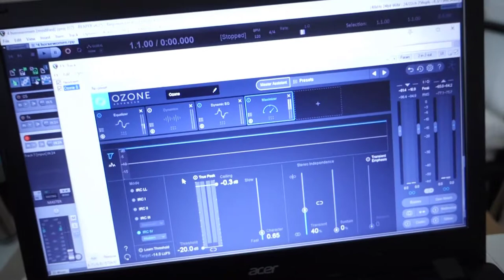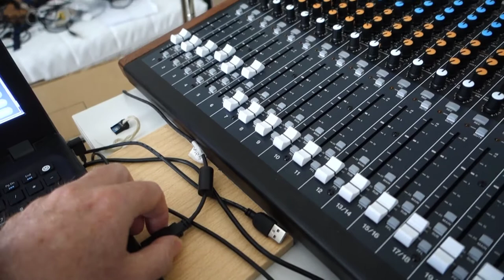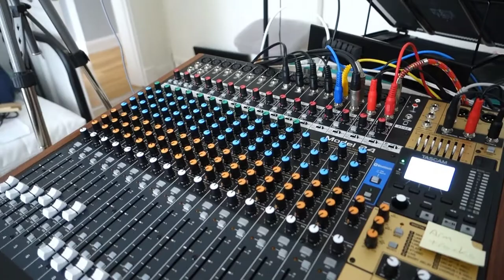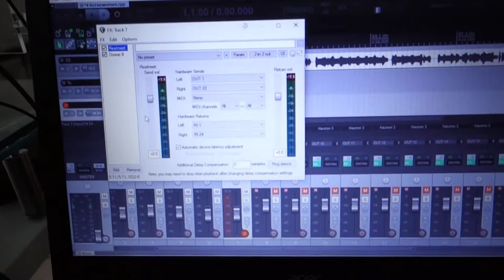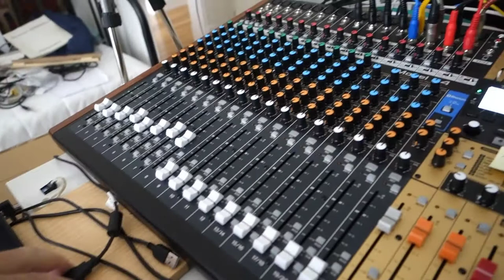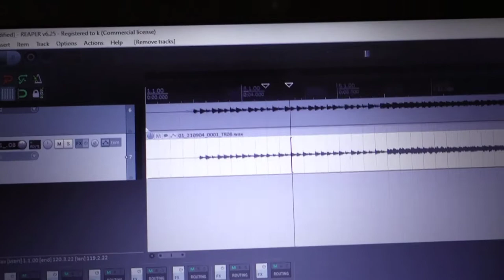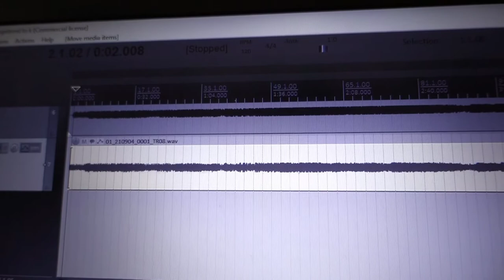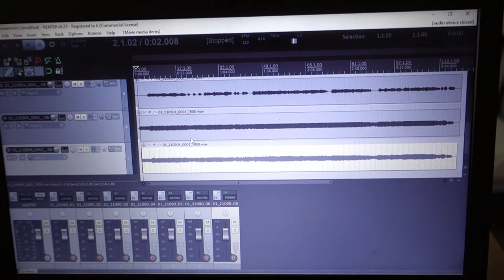part 1 Using Reaper's FX on the Tascam Model 24 with lantency